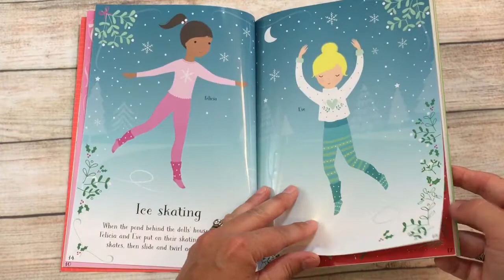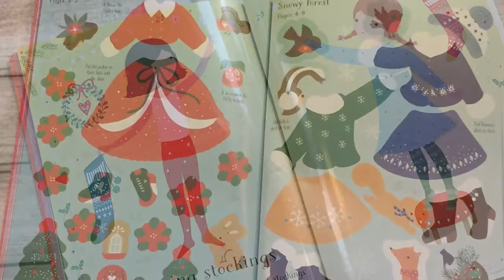A Look Inside Little Sticker Dolly Dressing Christmas Usborne Sticker Book